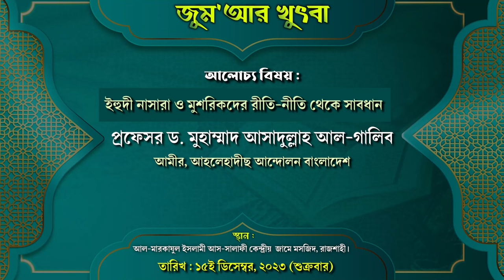হে মুসলিম | ইহুদী নাসারা ও মুশরিকদের রীতি-নীতি থেকে সাবধান | জুম'আর খুৎবা | ড.আসাদুল্লাহ আল-গালিব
বিষয়ঃ ইহুদী নাসারা ও মুশরিকদের রীতি-নীতি থেকে সাবধান
তারিখ : ১৫ই ডিসেম্বর, ২০২৩ রোজ : শুক্রবার।

প্রফেসর ড. মুহাম্মাদ আসাদুল্লাহ আল-গালিব,আসাদুল্লাহ আল-গালিব,ড. মুহাম্মাদ আসাদুল্লাহ আল-গালিব,মুহাম্মাদ আসাদুল্লাহ আল-গালিব,মুহাম্মদ আসাদুল্লাহ আল-গালিব,ড. আসাদুল্লাহ আল-গালিব,প্রফেসর ড মুহাম্মাদ আসাদুল্লাহ আল গালিব,আসাদুল্লাহ আল গালিব,ডঃ মুহাম্মদ আসাদুল্লাহ আল গালিব,প্রফেসর ডঃ মুহাম্মাদ আসাদুল্লাহ আল গালিব,ড. আসাদুল্লাহ আল গালিব,ড.মুহাম্মাদ আসাদুল্লাহ আল-গালিব,ড.মুহাম্মাদ আসাদুল্লাহ আল-গালিব নতুন ওয়াজ,মুহাম্মাদ আসাদুল্লাহ আল গালিব,আসাদু্ল্লাহ আল-গালিব

হে মুসলিম,হে মুসলিম!,জাগো হে মুসলিম,হে মুসলিম যুবক,হে মুসলিম নওজোয়ান,মুসলিম হে হাম অতান হায়,হে মুসলিম যুবক প্রস্তুত হও,মুসলিম হে হাম ওয়াতান হে,মুসলিম হে হাম অ তান হ্যায়,মুসলিম,মুসলিম,মুসলিম যুবক,হে মুসলিম বোনেরা দয়া করে ভিডিওটি কেউ মিস করবেন না।,মুসলিম নেতৃবৃন্দ,বাংলাদেশী মুসলিম,কাভী এ নজওয়া মুসলিম,হে মুসলমান! এক হও এক হও,হে মুসলিম যুবক!
ফিলিস্তিন,ফিলিস্তিন নিয়ে নতুন ওয়াজ,ফিলিস্তিন নিয়ে ওয়াজ,ফিলিস্তিন নিয়ে ওয়াজ,ফিলিস্তিন সম্পর্কে ওয়াজ,ফিলিস্তিন হামাস,ফিলিস্তিন নিয়ে তেজী বয়ান,ফিলিস্তিন ও ইসরাইল যুদ্ধ,ফিলিস্তিন নিয়ে অগ্নিঝরা বয়ান,ফিলিস্তিন ওয়াজ,ফিলিস্তিন নিয়ে অগ্নিঝড়া বয়ান,ফিলিস্তিন নিয়ে নবীজি যা বলে গেছেন,ফিলিস্তিনের যুদ্ধ,ফিলিস্তিন ও ইসরাইল যুদ্ধ ওয়াজ,ফিলিস্তিন নিয়ে রক্ত গরম ওয়াজ,
আব্দুর রাজ্জাক বিন ইউসুফ,জুমার খুতবা আব্দুর রাজ্জাক বিন ইউসুফ,আজকের জুমার খুতবা আব্দুর রাজ্জাক বিন ইউসুফ,শায়খ আব্দুর রাজ্জাক বিন ইউসুফ,শায়খ আব্দুর রাজ্জাক বিন ইউসুফ,শাইখ আব্দুর রাজ্জাক বিন ইউসুফ,আব্দুর রাজ্জাক বিন ইউসুফ জুমার খুতবা,আজকের জুমার খুতবা,আব্দুর রাজ্জাক বিন ইউসুফ গরম বক্তব্য,আব্দুর রাজ্জাক বিন ইউসুফ নতুন ওয়াজ,আব্দুর রাজ্জাক,শাইখ আব্দুর রাযযাক বিন ইউসুফ,জুমার খুতবা শায়খ আব্দুর রাজ্জাক বিন ইউসুফ,জুমার খুতবা,আব্দুর রাজ্জাক বিন ইউসুফ এর